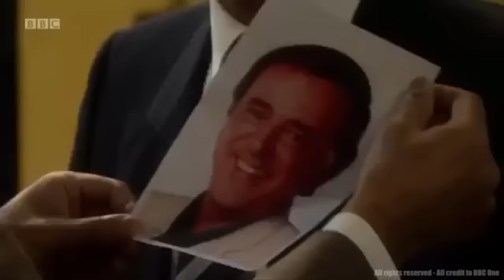Citizen Khan Series 3 Episode 2 - The In-Laws (Full Episode HD)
Citizen Khan Series 3 Episode 2 The In-Laws - Shazia and Amjad's wedding is fast approaching. As Mr and Mrs Khan's relationship with Amjad's mother, Mrs Malik, has always been fractious at best, they invite the Maliks to the house for a dinner party. Mr Khan sees Mr Malik as his fast track onto a local business committee. The Khans pull out all the stops to impress their guests - Mrs Khan is whipping up a storm in the kitchen and Mr Khan has got a new suit, organised parlour games and even has a new piece of furniture to show off. But when Mr Khan receives an unexpected phone call, any future the two families have together sits on a knife edge...